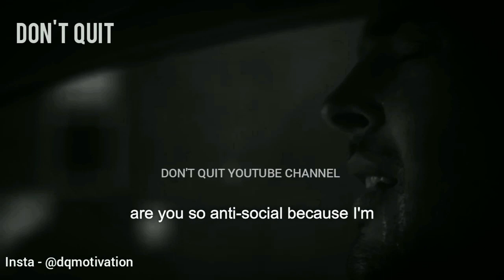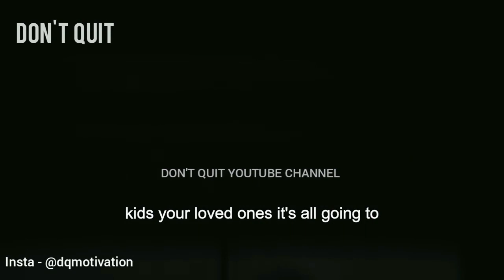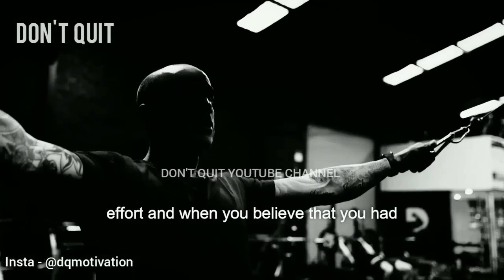Make A Commitment - Motivational Speech Video | Gym Workout Motivation